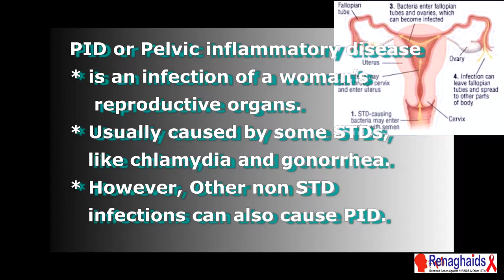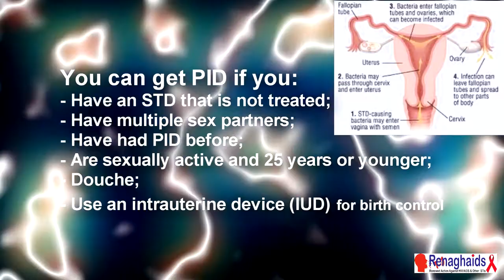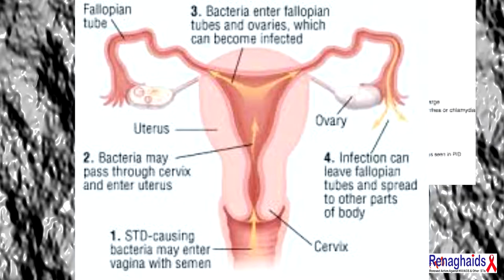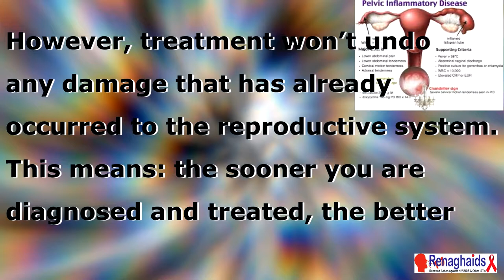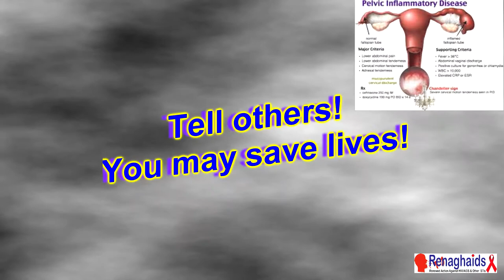PID - Pelvic inflammatory Disease - Narrator: Daniel Anonyuo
You can get PID if you:
- Have an STD that is not treated; - Have multiple sex partners; - Have had PID before; - Are sexually active and 25 years or younger; - Douche; - Use an intrauterine device (IUD) for birth control